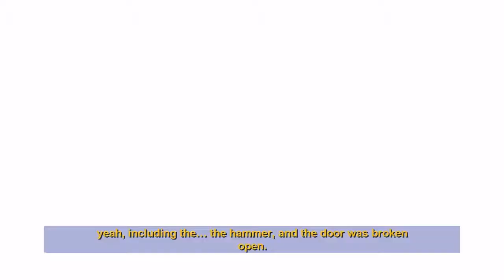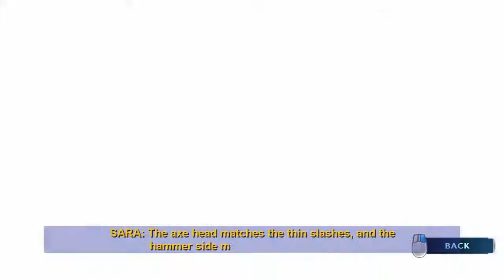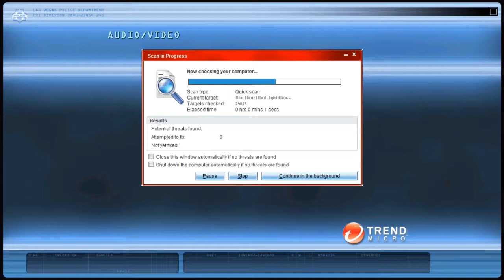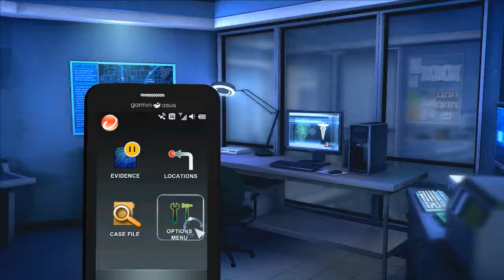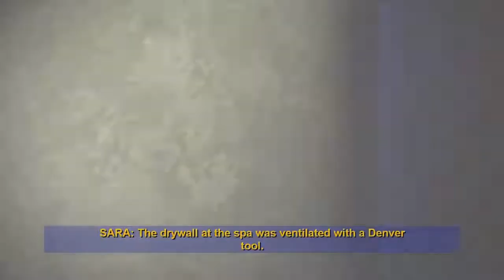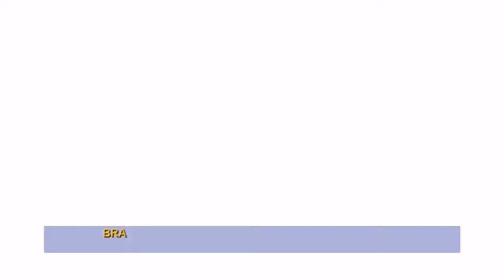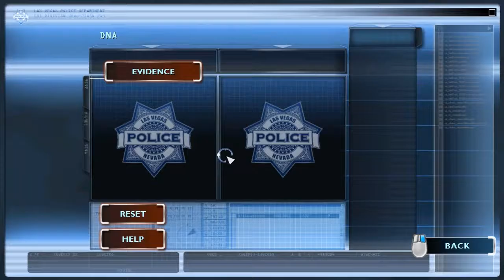CSI Fatal Conspiracy - Case 1 [2/3] - Bad Brownies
Quite a drastic change in pace from my usual antics, but all the same it surprised me at actually being an enjoyable game. Aside from some of the acting and animation of course...
New main game should be starting up in the next few days. Thanks for being patient.